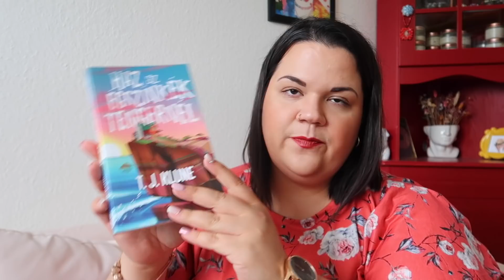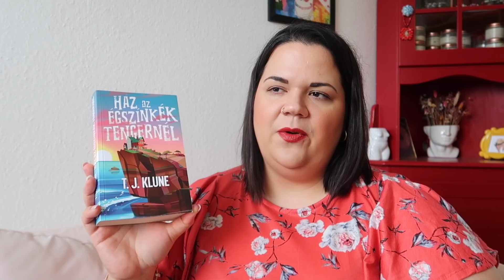Nyári kedvencek 2021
Sziasztok!

Üdvözöllek Titeket a csatornámon! Évi vagyok, 32 éves, Németországban élek a barátommal és a két macskánkkal négyesben. Szabadidőmben szívesen olvasok, nézek magam is YouTube videókat, filmeket, sorozatokat és készítek tartalmat a csatornámra, ahol szépségápolással, életmóddal, elvétve könyvajánlókkal, háztartással kapcsolatos témákat találtok. Ha tetszett egy videóm, nem tilos ezt egy felfelé mutató hüvelykujjal kifejezni, ha nem szeretnél lemaradni az újdonságokról, akkor érdemes feliratkoznod a csatornámra, illetve szólj hozzá bátran, mindig nagyon örülök a kommentároknak. 🙂

Minden jog fenntartva. A videó bármely részletének felhasználásához előzetes írásos hozzájárulás szükséges.

A videóban említett termékek:

Drunk Elephant Slaai Makeup-Melting Butter-Cleanser
Drunk Elephant E-Rase Milki Micellar Water
Mimitika fényvédő
Rituals The Ritual of Karma tusolóhab & testápoló
Rituals The Ritual of Hammam tusolóhab & testradír
Braun Silk Epil 9
Essence Prismatic top coat - 39 prisma love
Oral-B Sensitivität & Zahnfleisch Balsam
Gym Nutrition 2:1:1 BCAA + Vitamin B6 - Eistee Pfirsich
Altapharma Magnesium-Citrat + L-Carnitin
Adidas Performance Linear Sports Essentials Leggings Fitted - Tights
Puma Zone XT Training / fitness cipő
Birkenstock Gizeh papucs
Aurora Candle illatviasz - Karibi Party, Lime Bazsalikom & Mandarin, Frissítő citromfagyi

Könyv:
T.J. Klune - Ház az égszínkék tengernél

Sorozat:
Scrubs